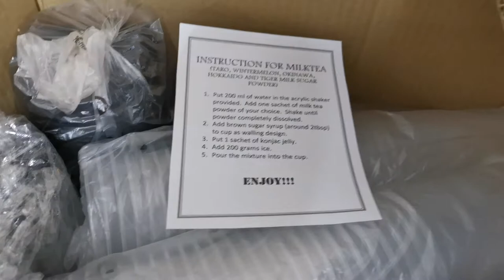EXTRA INCOME MILKTEA PACKAGE (GOOD TO MAKE 50 SERVINGS) | MAY CUARE CAMACHO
PANGKABUHAYAN PACKAGE is here 📦☺️
Open your small business with very affordable price!
Wag ng mag isip at simulan mong lumago ang iyong business sa indemand the Milk tea business!! Hindi kailangan ng mahal para sa masarap na Milk tea..Try Now!!

INCLUSION PACKAGE:
😍OKINAWA (10 sachet)
😍TARO (10 sachet)
😍Winter MELON (10 sachet)
😍Tiger Milk Sugar (10 sachet)
😍HOKKAIDO (10 sachet)

* 50PCS KONJAC JELLY SINGLE PACK SACHET
*50 PCS Hard Cups with  Hard Lid (16 oz)
*50PCS Straw Black
*1KG BROWN SUGAR SYRUP
* High Quality Acrylic Milktea Shaker 530 ml capacity
💯FREE! FREE! 50 PCS MILKTEA STICKER LABEL (CUSTOMIZED)

FOR YOUR ORDER VISIT HERE ⤵️⤵️⤵️⤵️

SHOPEE ⤵️
Selling MILK TEA STARTER PACKAGE (PANGKABUHAYAN PACKAGE) for ₱2,450.